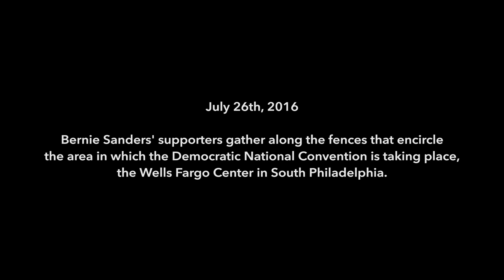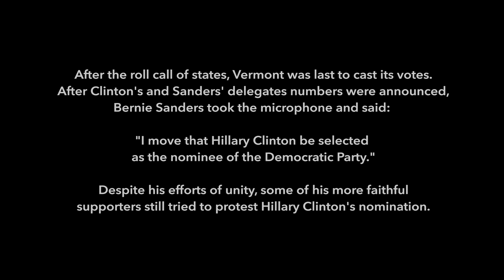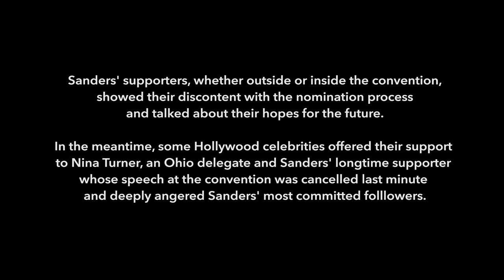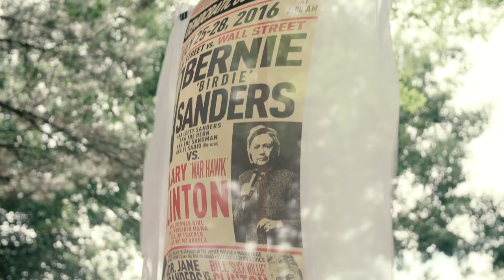Supporting Sanders: Defeat and Hope at the DNC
Supporters of Vermont Sen. Bernie Sanders were vocal and steadfast in their support of their candidate at the Democratic National Convention in Philadelphia. Emilio Domenech offers this look at what they had to say as events unfolded.